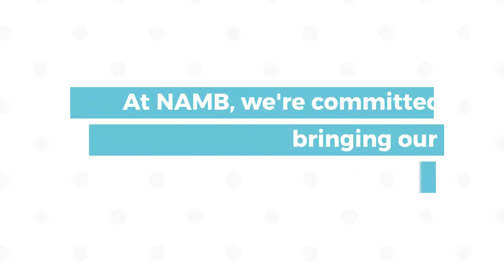What are the benefits of being a NAMB member?